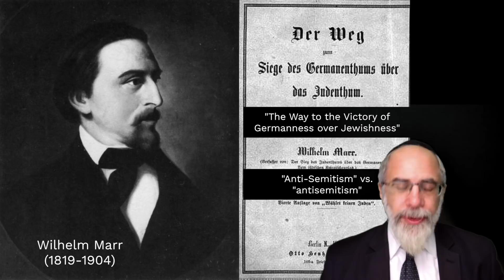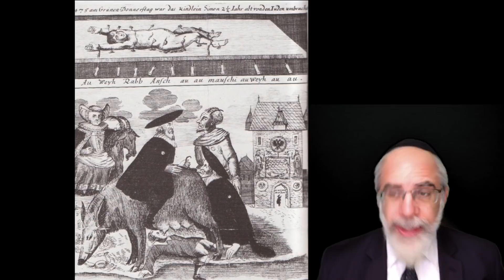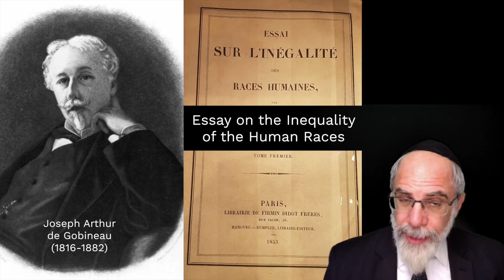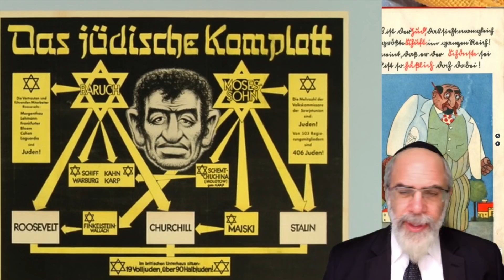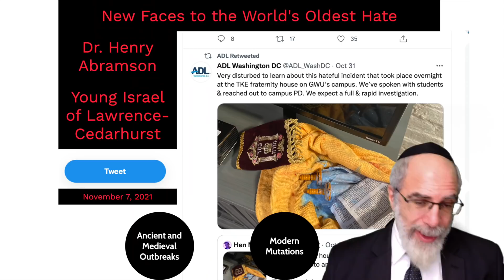The Whole History of Antisemitism in 15 Minutes (EDUCATIONAL CONTENT)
This video is a very brief overview of the history of the development of antisemitic ideology.

Warning: some disturbing images.